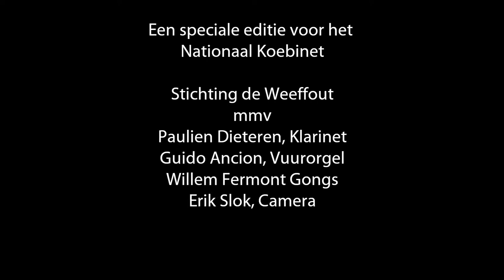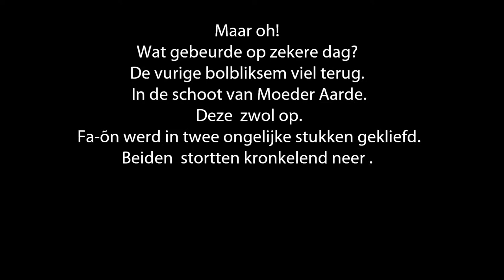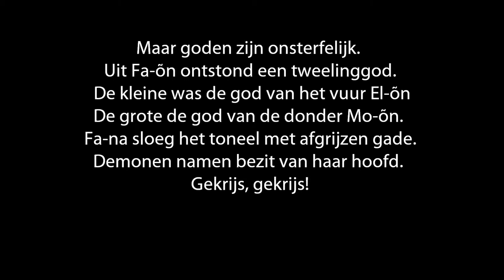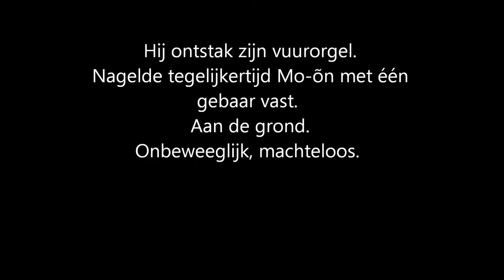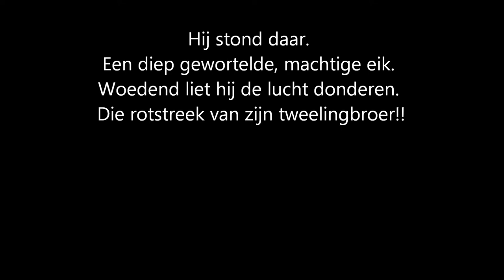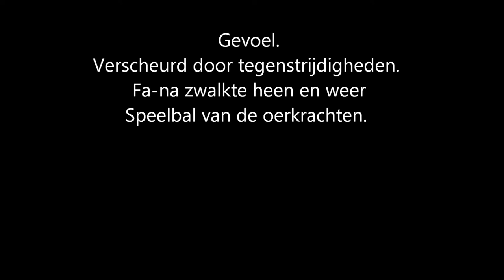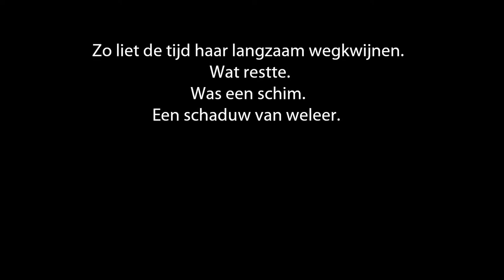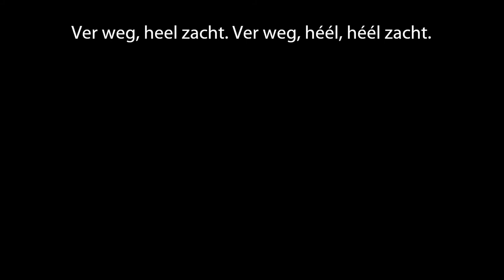Het Koebinet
Na een jaar experimenteren was de Wodong rijp voor een experiment. Voor een dankbaar publiek in Losser -  een kudde geplastificeerde koeien, luisterde met grote aandacht naar de wordingsgeschiedenis van het Universum. Gedurende het optreden at geen van de koeien gras, noch produceerde ze melk. Een associatie met het landsbestuur lag daarmee voor de hand.
Met dank aan Erik Slok voor het camerawerk. Een coproductie van Stichting de Weeffout, met Paulien Dieteren, Guido Ancion en Willem Fermont.